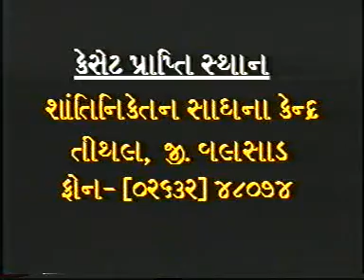KALPASUTRA VISE JANVA JEVU PART 1